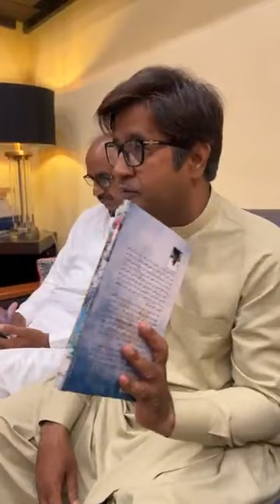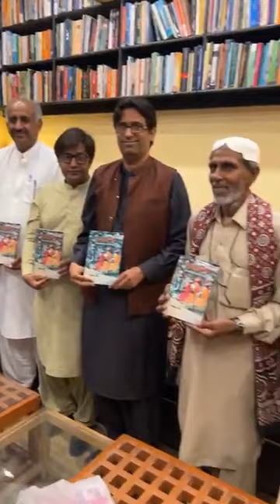Ruk Sindhi -Indus Civilization: Aryan and Dravidian Hypothesis - Book Launching Ceremony